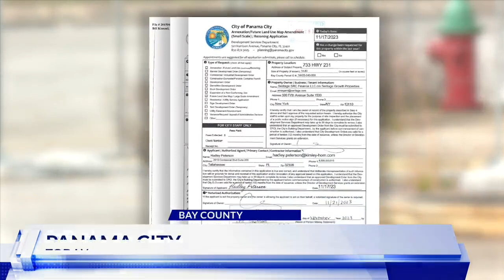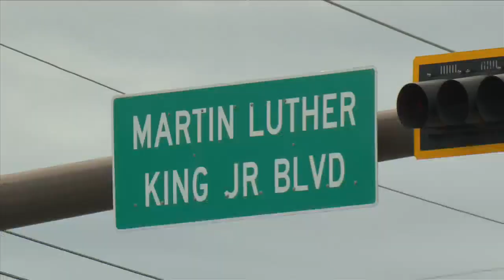More rezoning could hit Panama City Mall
Seritage SRC Finance, who acquired Sears after it declared bankruptcy in 2018, requested to rezone its Panama City property to the city's planning board.